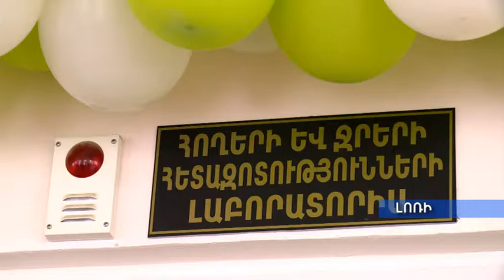«ԱԳՐՈԺԱՄ» հաղորդաշար (28.05.2016)